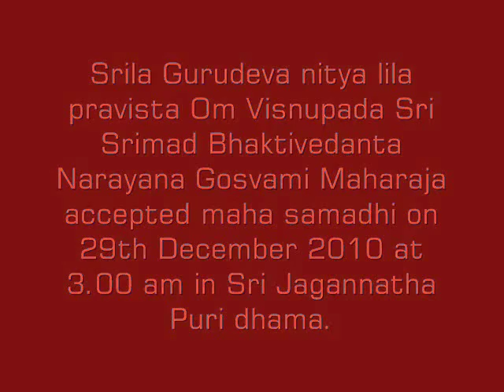2.1. Maha Samadhi : Srila Nitya Lila Pravista Bhaktivedanta Narayana Gosvami Maharaja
On December 29, 2010, at 3.00 am, in Sri Jagannatha Puri-dhama, our beloved Srila Gurudeva nitya-lila pravista om visnupada Sri Srimad Bhaktivedanta Narayana Gosvami Maharaja left the external vision of the souls in this world and accepted maha-samadhi.